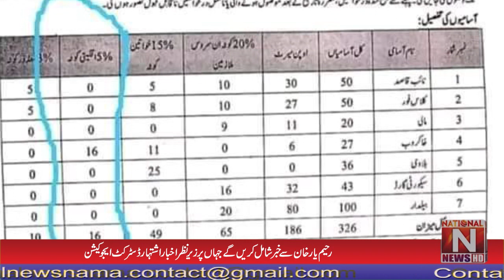Scavenger jobs in Pakistan are reserved for religious minorities (National News Nama)